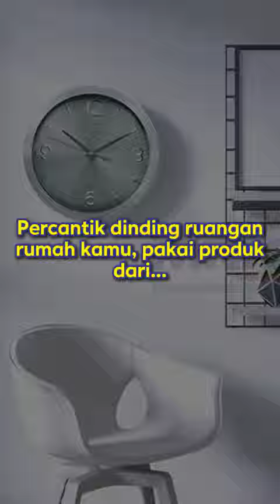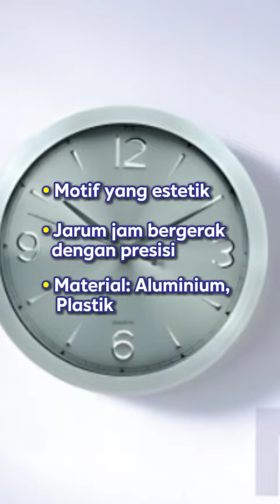Klasik Modern dengan Eastime Jam Dinding Aluminium Silver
Tampilkan estetika yang klasik namun modern dengan Eastime Jam Dinding Aluminium Silver! Desain aluminium silver yang elegan dan minimalis akan menambahkan sentuhan gaya yang sempurna pada dinding rumah Anda. ⏰✨